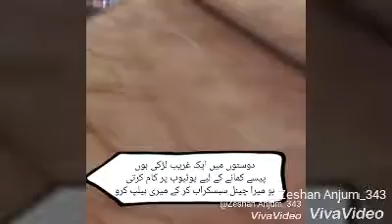سونامی 2018عمان صلالہ